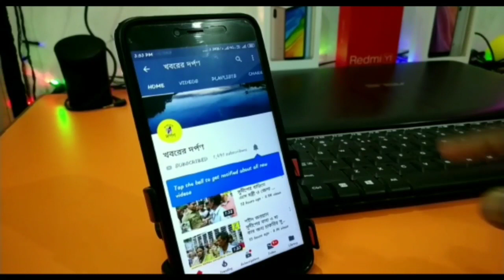ইয়াস এর আগে ১ মিনিটের ঘূর্ণিঝড়ে লন্ডভণ্ড হয়ে গেলো নৈহাটি ও হালিশহরের বিস্তীর্ণ এলাকা